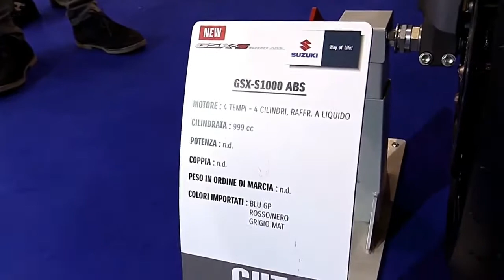2018 Suzuki GSX S1000 SE Special Lookaround Le Moto Around The World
2018 Suzuki GSX S1000 SE Special Lookaround Le Moto Around The World